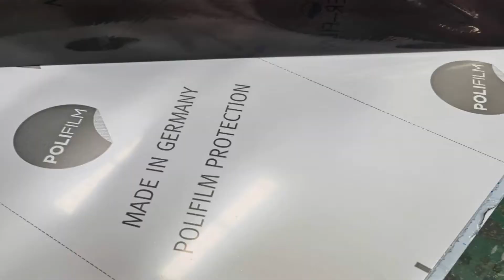Winsco 304 Grade Stainless Steel Plate with Etched Process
Winsco Metal specializes in producing high-quality 304 grade stainless steel plates with an etched process, offering a unique and decorative surface finish. This process involves selectively removing material from the stainless steel surface through chemical etching, creating intricate patterns, designs, or textures. Here’s an overview of Winsco's 304 grade stainless steel plates with etched process:

Features:
304 Grade Stainless Steel: Known for its excellent corrosion resistance, durability, and versatility in various environments.
Etched Surface Finish: Creates a textured or patterned surface through controlled chemical etching, offering decorative and aesthetic appeal.
Design Flexibility: Capable of etching custom patterns, logos, textures, or designs to meet specific architectural, interior design, or branding requirements.
Customization Options: Available in different thicknesses, sizes, and etched designs to suit diverse applications.
Durability: Maintains the inherent strength and corrosion resistance of stainless steel, suitable for both indoor and outdoor use.
Applications:
Winsco 304 grade stainless steel plates with etched process are widely used in:

Architectural Design: Decorative wall panels, elevator interiors, column covers, and facade cladding in commercial and residential buildings.
Interior Design: Customized furniture, signage, decorative screens, and art installations that require unique surface textures or patterns.
Retail and Hospitality: Point-of-sale displays, fixtures, and fittings that enhance branding and interior aesthetics.
Industrial Applications: Equipment panels, machinery components, and industrial signage that benefit from corrosion-resistant and visually appealing surfaces.
Benefits:
Enhanced Aesthetic Appeal: Etched patterns add depth, texture, and visual interest to stainless steel surfaces, enhancing overall design aesthetics.
Customization: Offers the flexibility to create bespoke designs and patterns tailored to specific project themes or branding requirements.
Durability and Maintenance: Stainless steel’s resistance to corrosion, scratches, and wear ensures long-term durability with minimal maintenance.
Versatility: Suitable for various fabrication processes, including cutting, bending, and welding, to achieve complex designs and configurations.
Why Choose Winsco Metal?
Expertise and Experience: Specializes in precision etching techniques and stainless steel processing for superior quality and consistency.
Quality Assurance: Adheres to stringent manufacturing standards and quality control measures to ensure reliable and high-performance products.
Customer Support: Provides technical expertise, design consultation, and personalized service to meet customer needs effectively.